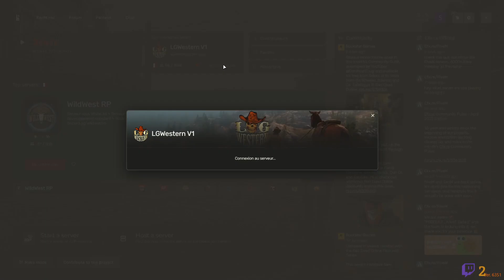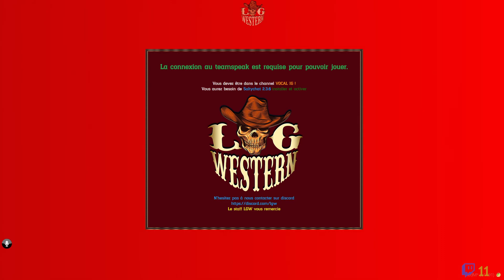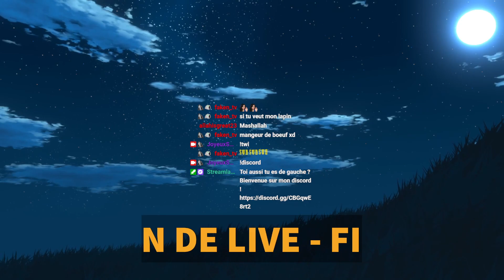John Dallas - S2E09 |LGWestern